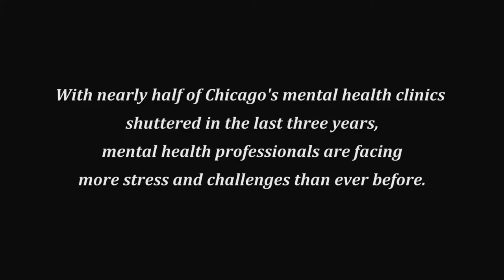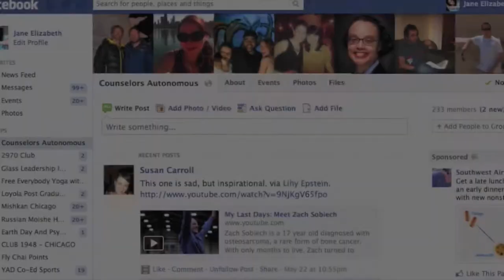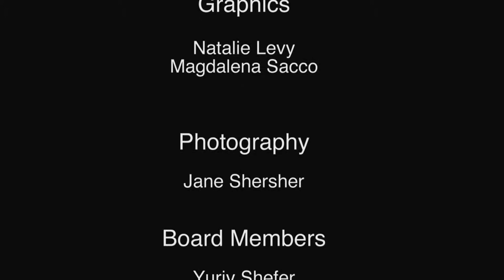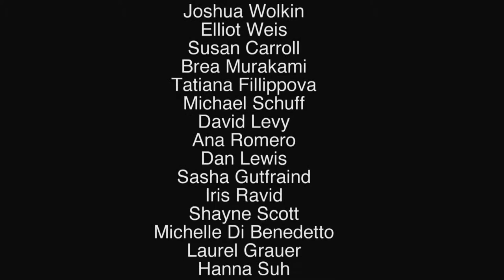Welcome To Counselors Autonomous!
Counselors Autonomous is a peer support community for young mental health practitioners regarding burnout prevention and professional development.